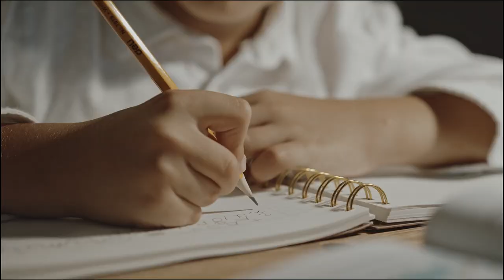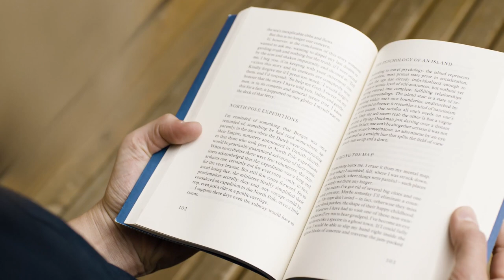Jurusan Paling Sulit Masuk di UGM dengan Passing Grade Tertinggi | Passing Grade UGM Mengejutkan!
Cerebrum memiliki program TryOutBerkelanjutan yang sudah terbukti mampu meloloskan ratusan ribu siswa masuk PTN impian selama bertahun-tahun.

Cerebrum.id memiliki kumpulan soal SNBT lebih dari 24.000 tipe soal ( 120 paket TRY OUT) semua soal ada video dan teks pembahasannya.

Download aplikasi cerebrum di playstore untuk pelatihan soal SNBT 2024 dengan lebih maksimal Untuk menghadapi SNBT 2024

Dan untuk mendapatkan video materi, Try Out Gratis dan fitur-fitur yang berguna untuk memaksimalkan kamu menghadapi SNBT, silahkan download aplikasi cerebrum.

Customer Service: -